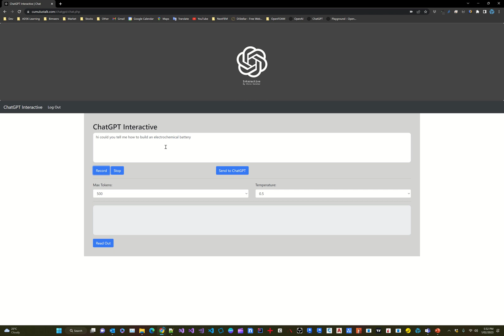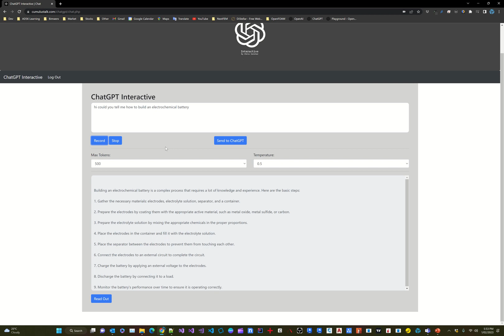ChatGPT using Speech to Text and Text to Speech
This sample web application uses speech to text as an input to provide prompts and responses, to-and-from ChatGPT. It utilizes the OpenAI API to generate results (using ChatGPT-3), which are then read out loud using a text to speech function (native). This application provides a unique way for users to interact with technology, allowing them to communicate with a machine through natural language.

This is an example only. I used ChatGPT to help me develop the code for the HTML; JS; and even the Bootstrap Styling (to some extent)!